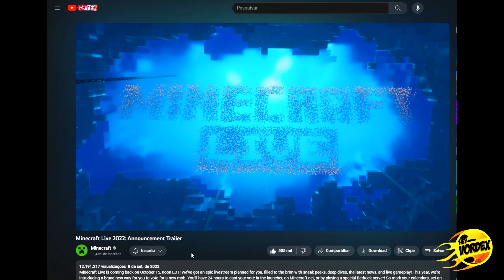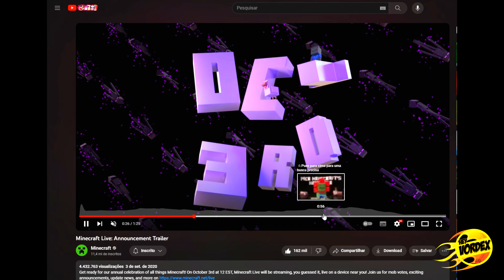MINECRAFT LIVE 2023 - FINALMENTE O VÍDEO OFICIAL ESTÁ CHEGANDO!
Hey, pessoal!

Neste vídeo vocês vão conferir algumas informações sobre o próximo evento Minecraft Live, a edição de 2023.